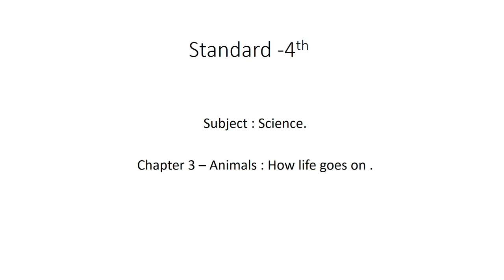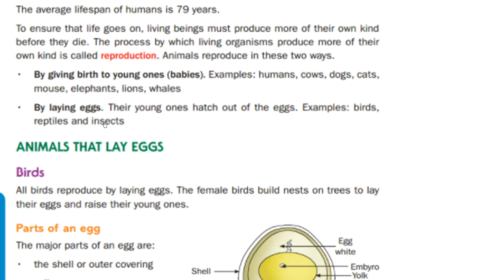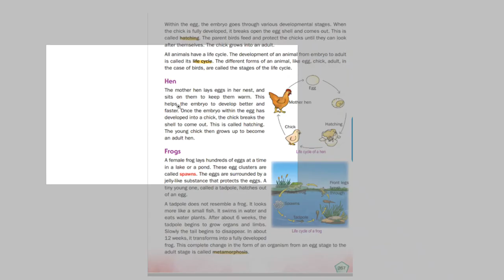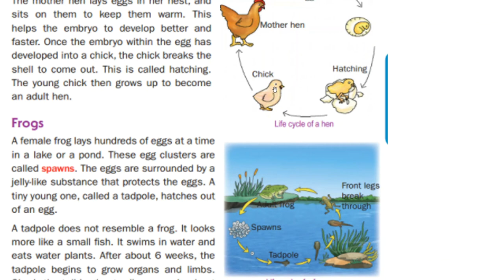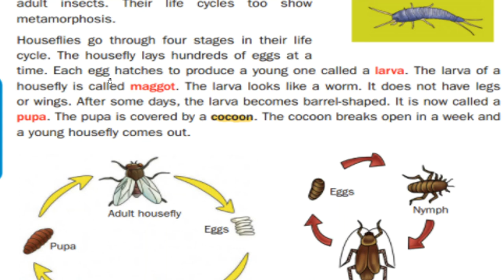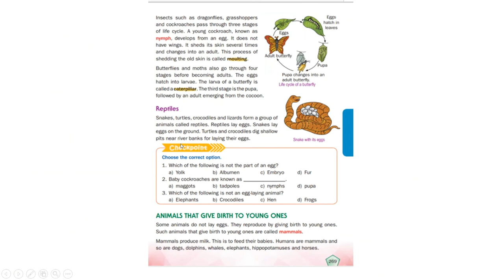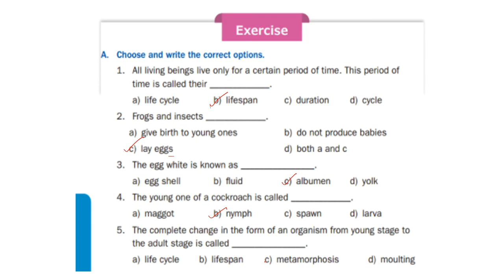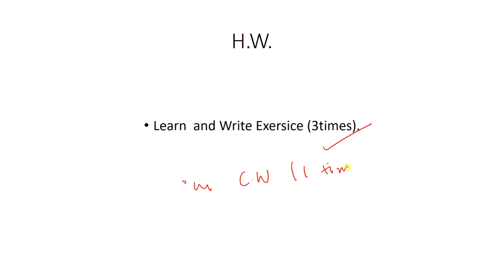Class 4 Science Lecture No 1 Chp 3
Class: 4th
Subject: Science                                 Lecture No 1
Chapter No: 3